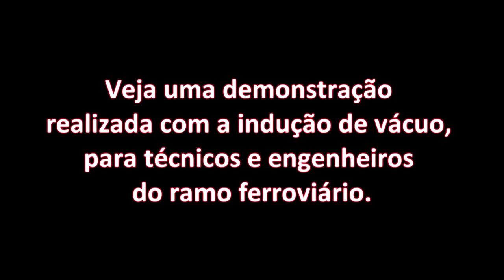NR 13 - Implosão de Vaso de Pressão por Vácuo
Vasos de pressão submetidos a pressão externa devido a vácuo interno colapsam caso não possuam válvulas quebra vácuo. É um excelente vídeo para explicar a existência de pressão absoluta, pressão manométrica e  atmosférica.